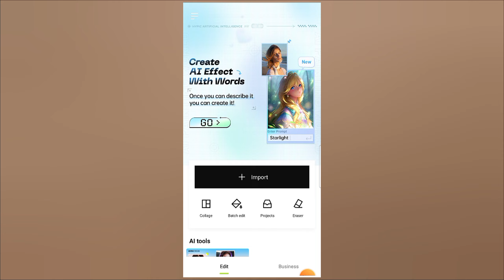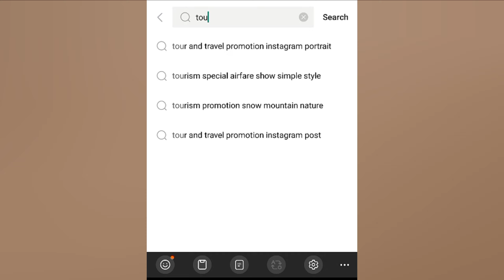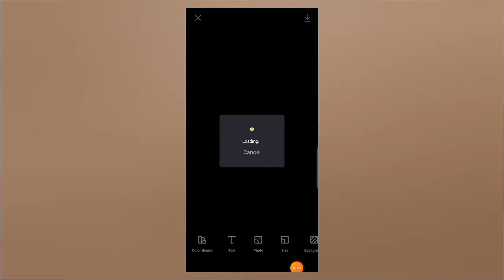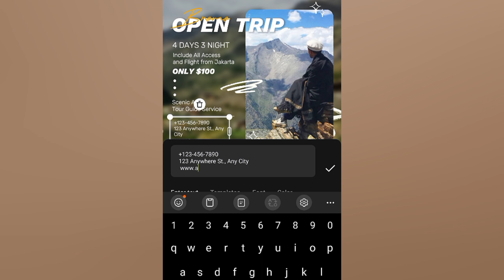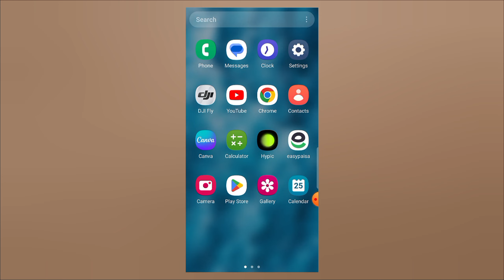Hypic Photo Editor Business Posters Editing Tutorial || Best Ai Photo Editing App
Hypic Photo Editor Business Posters Editing Tutorial || Best Ai Photo Editing App || Hypic Photo Editor me Posters Edit Karne ka Tarika By Shuaib Finance